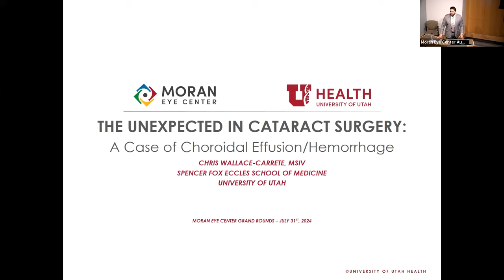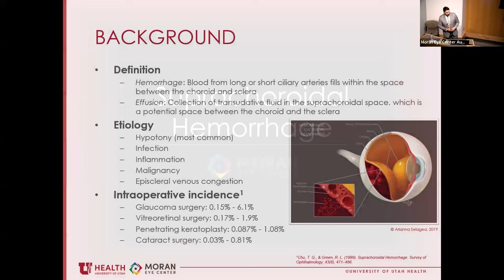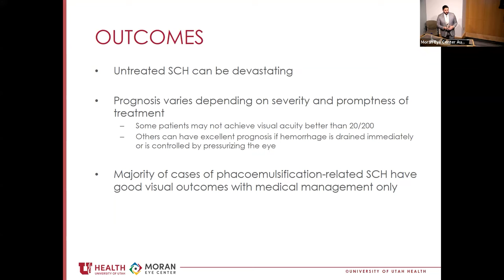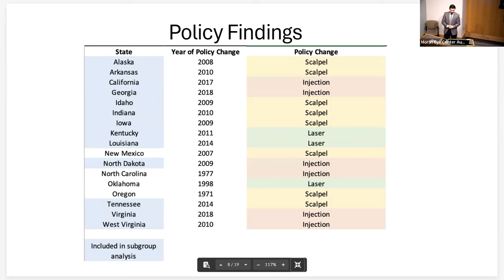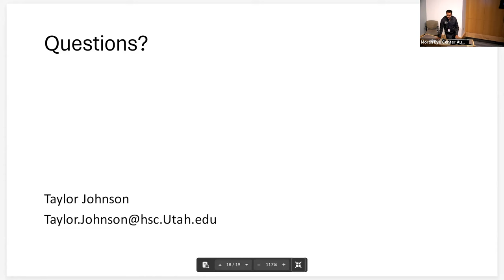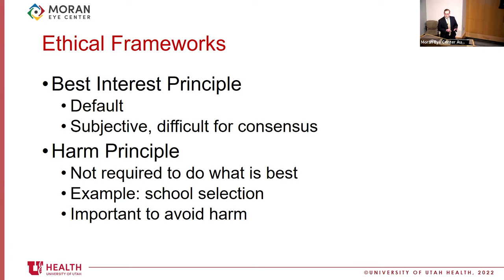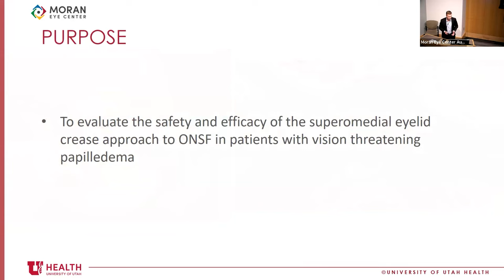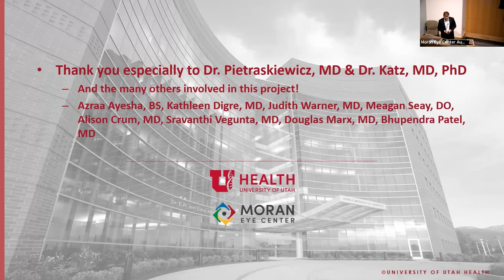Choroidal Effusion; Practice Expansion; Optic Pathway Glioma; Vision-Threatening Papilledema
Title: A Case of Choroidal Effusion/Hemorrhage; The Association of Optometry Scope of Practice Expansion with Workforce Density; Optic Pathway Glioma: A Complex Case of Competing Priorities; The Efficacy of Optic Nerve Sheath Fenestration in Vision-Threatening Papilledema
Authors: Chris Wallace-Carrete; Taylor Johnson; Tanner Nelson; Bryce Baugh
Date: 07/31/2024